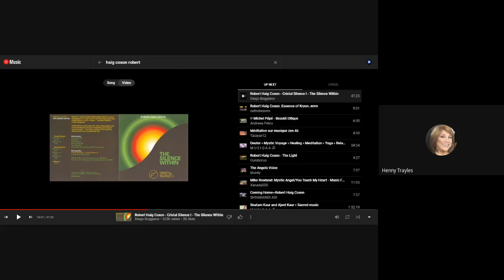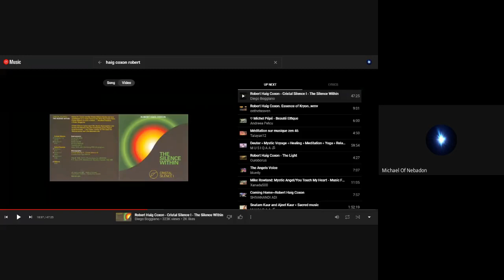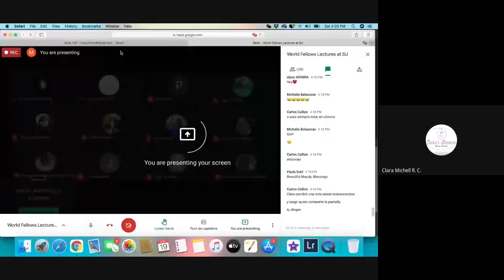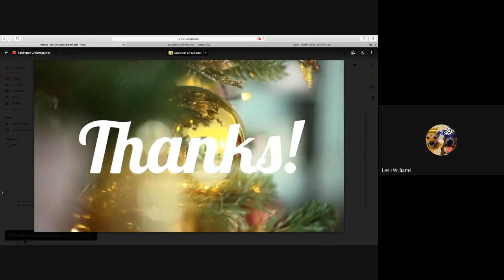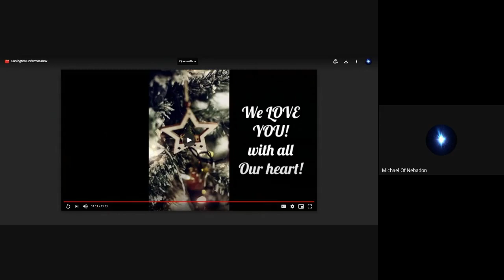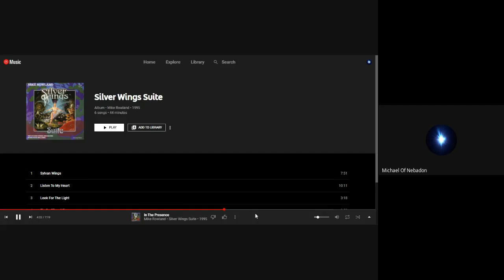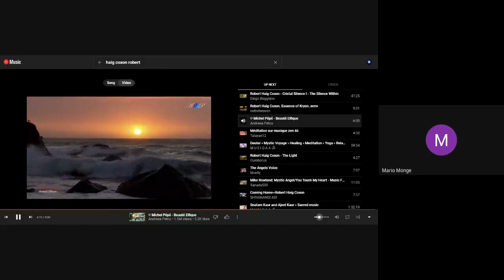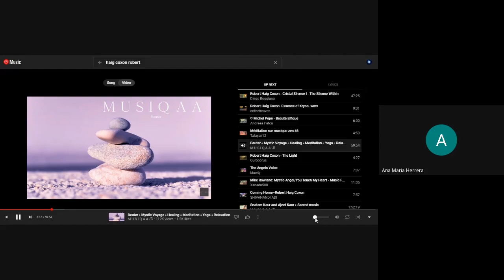Dec 19, 2020 - World Fellows Lectures At SU